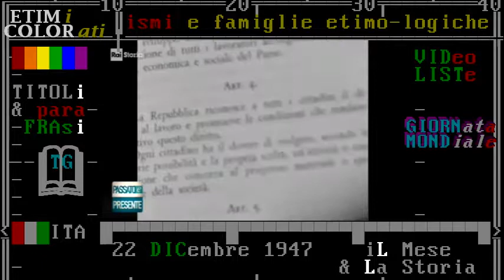§.3/+ (LEX & Storia) 22 dicembre 1947 apPROVazione COSTITUZIONE ITALIANA